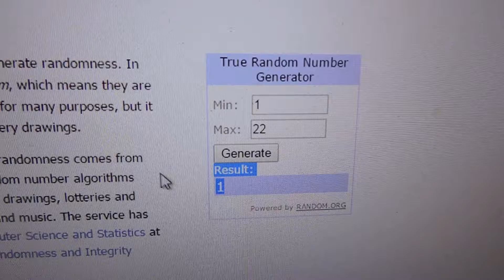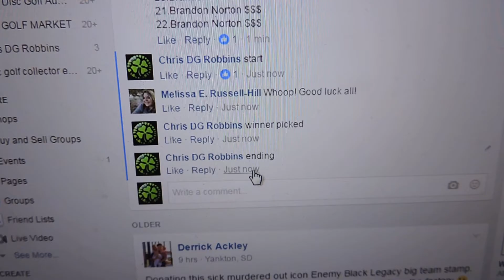Chris Robbins 1/4/17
Winner picks a Roc Head